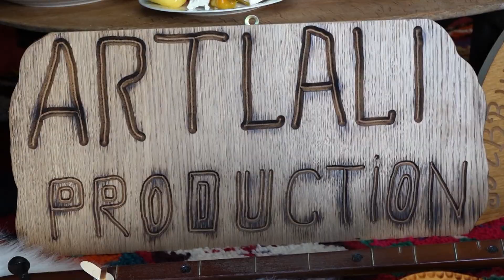Lalushi & bajrami -Dert mi dert -N'sofer me Lalushin 2022